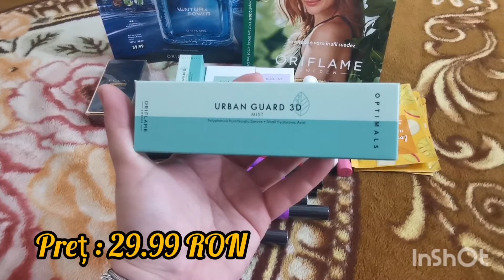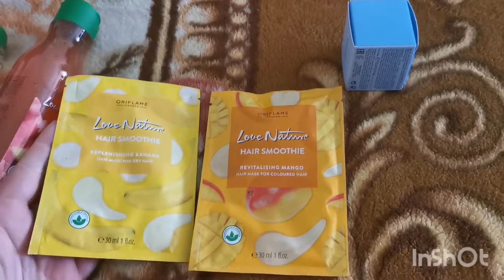Unboxing Oriflame C 9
Dacă dorești să te înregistrezi în echipa mea o poți face la linkul de mai jos, poți beneficia de reduceri ca și reprezentant

🎥 Am filmat cu : Huawei P30 Pro
🎞️ Am editat cu : InShot